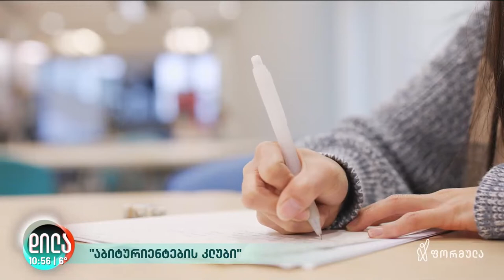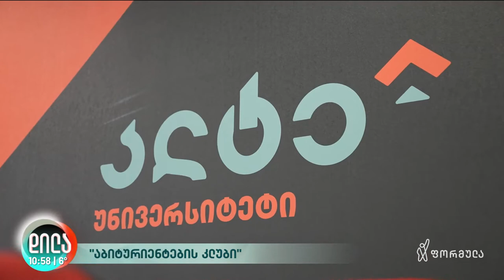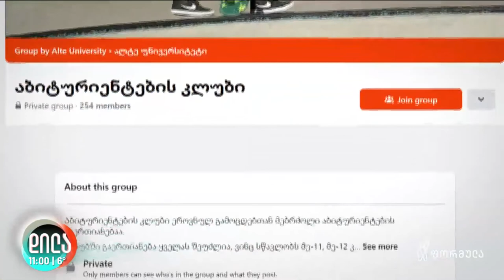"აბიტურიენტების კლუბის" გახსნა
🚀 "აბიტურიენტების კლუბი" გავხსენით, ბევრი ახალი მეგობარი შევიძინეთ და საინტერესოდ გავატარეთ აბიტურიენტობის პერიოდისთვის საკმაოდ მნიშვნელოვანი რამდენიმე საათი.

🥳 კლუბი ეროვნულ გამოცდებთან მებრძოლი აბიტურიენტების გაერთიანებაა, რომელიც თითოეულ წევრს აბიტურიენტობის სტრესული პერიოდის საინტერესოდ და სახალისოდ გატარებას ჰპირდება. ასე რომ, არ დაიგვიანო, შემოგვიერთდი და